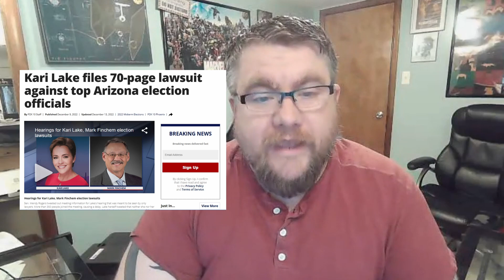MULTIPLE LAWSUITS AGAINST MARICOPA CO. & HOBBS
Katie Hobbs and Maricopa County are facing multiple lawsuits over what happen during the midterms.